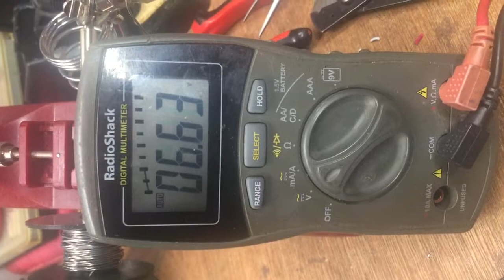David Kelley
Demo of repairs to Retract Controller and Steering Controller